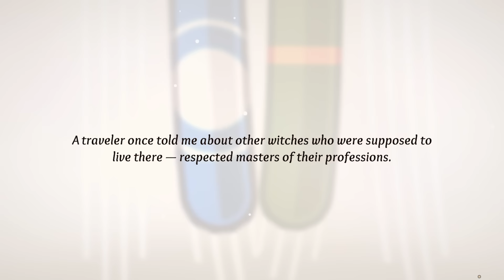VIREI COZINHEIRA MAS EU SOU UMA BRUXA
em Magical Delicacy, jogo fofo parecido com Stardew Valley, eu sou uma bruxinha cozinheira que se mudou para uma nova cidade...

quem chega primeiro ganha fixado! 👀